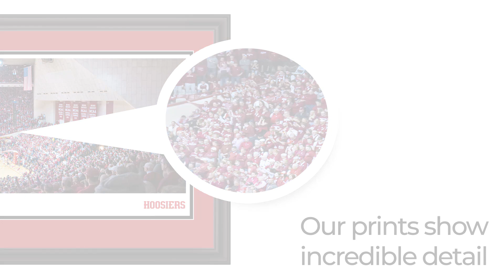Indiana Hoosiers Basketball Panoramic Poster - Simon Skjodt Assembly Hall - INU6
Text on panorama:
Indiana Hoosiers®

This panoramic photo features the dramatic slam dunk that sealed the victory for Indiana with only 2 seconds remaining in the game as the Hoosiers upset Big 10 rival and #1 ranked Purdue Boilermakers at Simon Skjodt Assembly Hall in Bloomington, Indiana.  The Hoosiers led throughout the game, securing a 79-74 victory over the Boilermakers in front of an ecstatic crowd.  Hoosier fans had much to celebrate as this was IU’s first win against the top-ranked team in a decade.